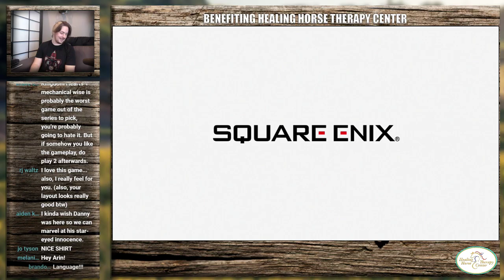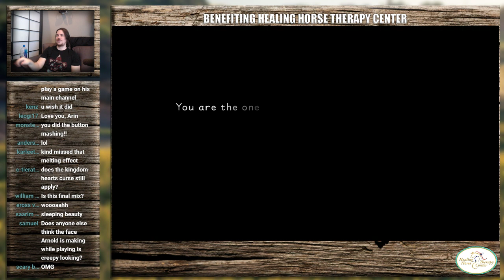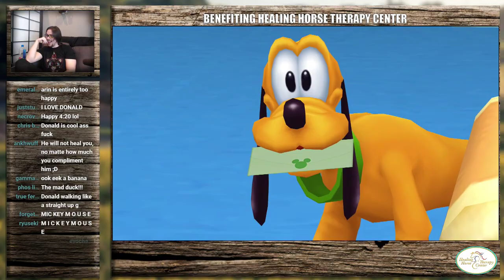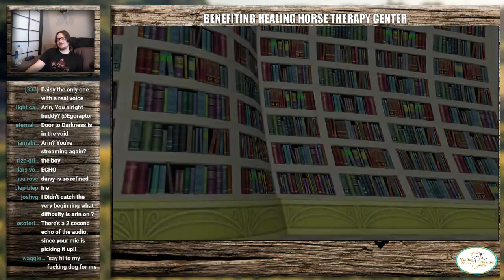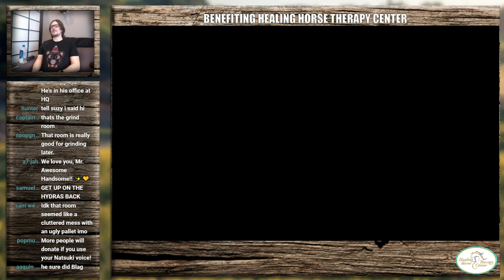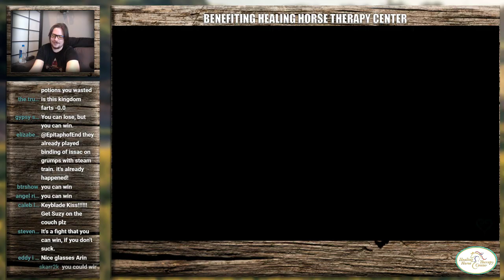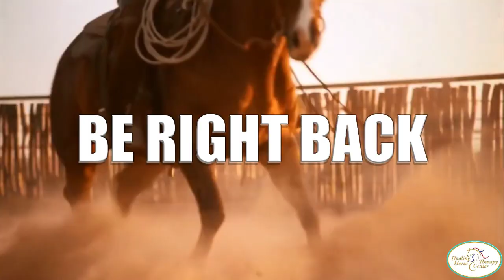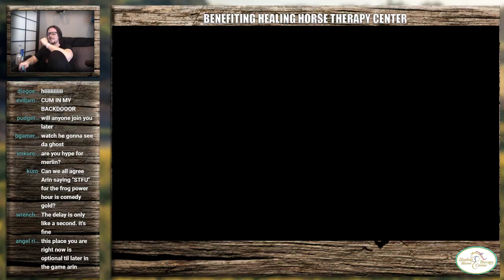Egoraptor Live Stream